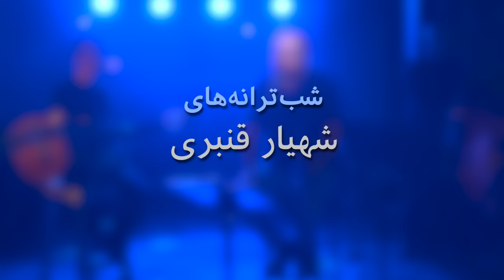شب‌ترانه‌های شهیار قنبری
شب‌ترانه‌های شهیار قنبری در اجرای اختصاصی او برای بی‌بی‌سی فارسی